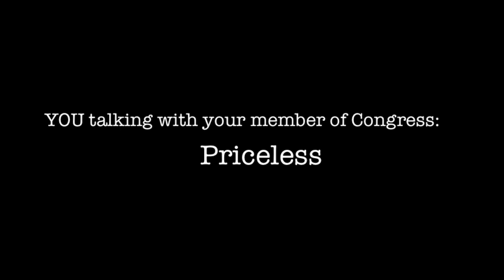FCNL: "Happy" to Lobby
Lyrics rewritten and recorded by Kaeley Pruitt-Hamm

The world must change, and it starts today
When greed and war abound, that's hard to do
That's why Congress needs to hear from you

So let's lobby!
Clap along if you feel like peace, justice, and truth,
Clap along if you know change-makin is hard to do
Clap along if you feel democracy's for me and you
Clap along if you feel like diplomacy's the thing to do

(Lobby, lobby, lobby, lobby)
Can't bring me down, my love is too high
Can't bring us down, we're a democracy